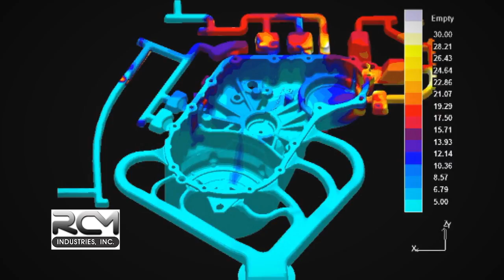Die Casting Manufacturer - RCM Industries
To OEM Engineers, OEM Purchasing Agents and OEM Purchasing Managers: RCM Industries has 4 die casting manufacturing plants with a wide variety of capabilities in high-pressure aluminum die casting, CNC machining and finishing to meet your needs in many different industries, including: Automotive, Lawn & garden, Heavy duty and commercial vehicle, Appliance & outdoor cooking, Appliance & outdoor cooking, Power equipment, Industrial, Furniture, Green technologies, Recreational vehicle, Utilities and more.

Manufacturers around the globe have trusted RCM Industries since 1951 as their most reliable source for aluminum die casting solutions.  You can discover more by watching the videos now!